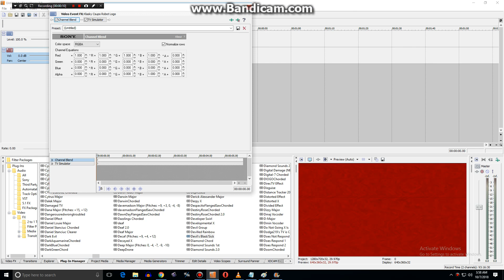How to Make Sick